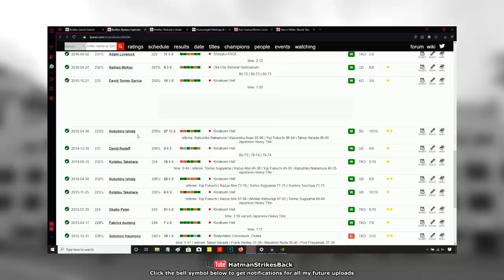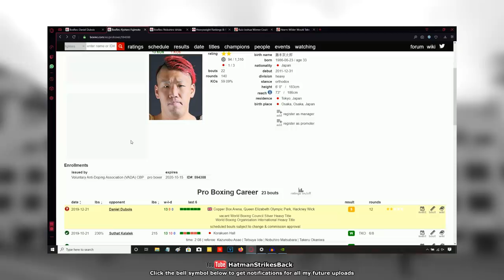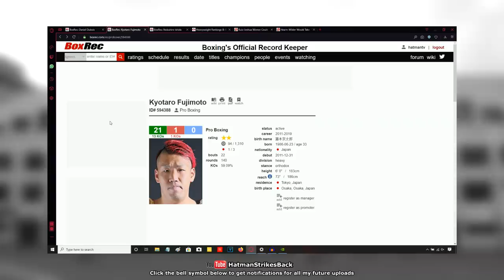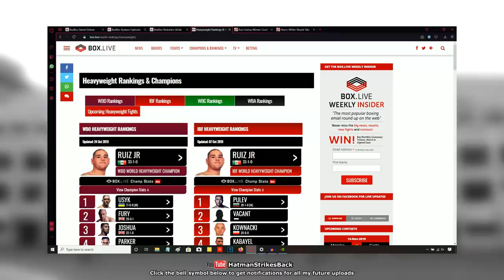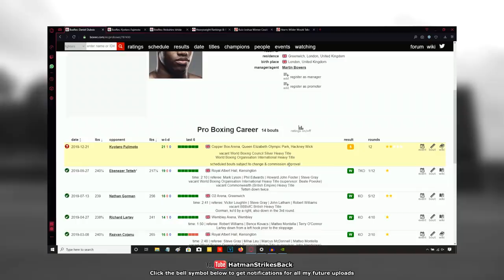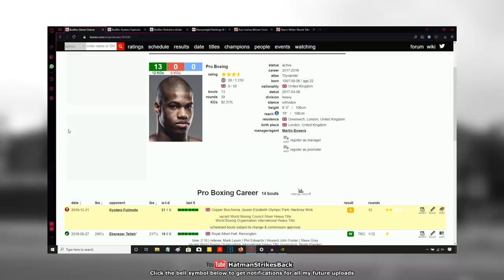DANIEL DUBOIS VS KYOTARO FUJIMOTO - FIGHT PREVIEW